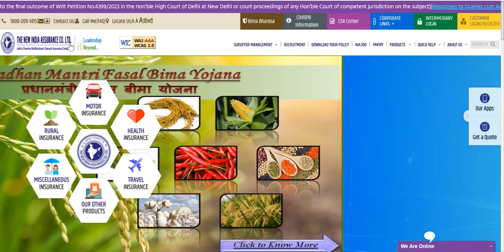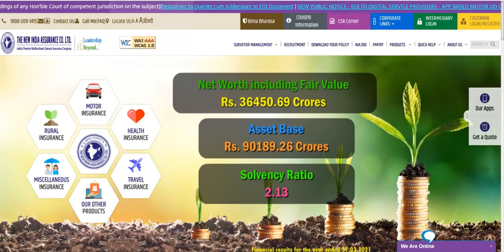NIACL AO Recruitment 2023 Notification | NIACL AO Vacancy Notification 2023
NIACL AO Notification 2023 Out: The New India Assurance Company Limited (NIACL) has notified the 450 vacancies for Administrative Officer (Scale I) on its official website. Candidates having certain educational qualifications have a golden chance to be a part of NIACL as an Administrative Officer (Scale I).

The registration process for the NIACL Administrative Officer (Scale I) recruitment drive will start on August 1, 2023 and will conclude on August 21, 2023.